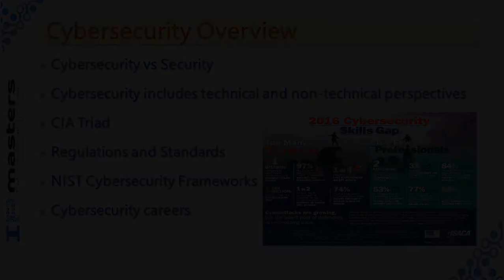CyberSec | Cyber Security Overview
هذا التسجيل يوضح مجال الأمن السيبراني

ما الفرق بين ال security وال Cyber Security
توصيف لبعض مجالات الأمن السيبراني